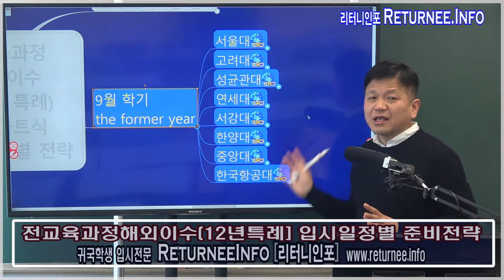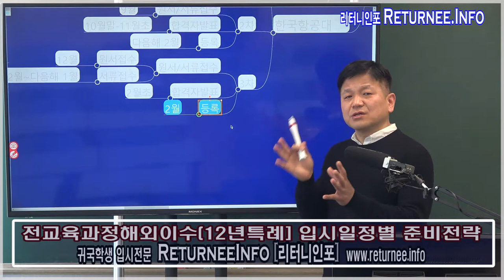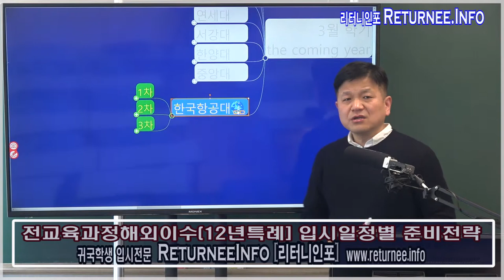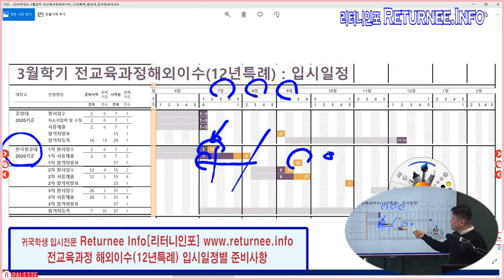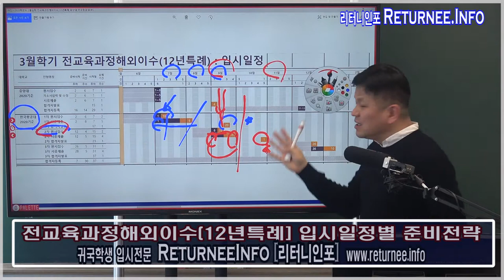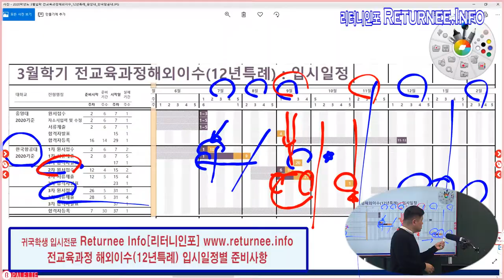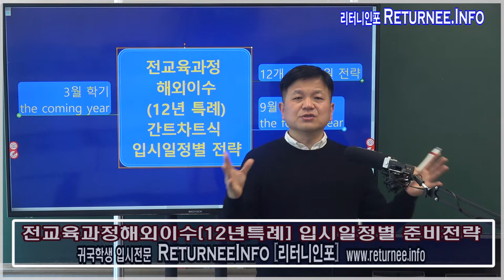12년특례(전교육과정해외이수) 3월학기전형 :한국항공대 12년특례 일정별 점검요소 : 싸이미 글로벌입시컨설팅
항공대 12년특례전형 (전교육과정해외이수 특별전형)
항공대 12년특례 3월입시 일정별 점검요소